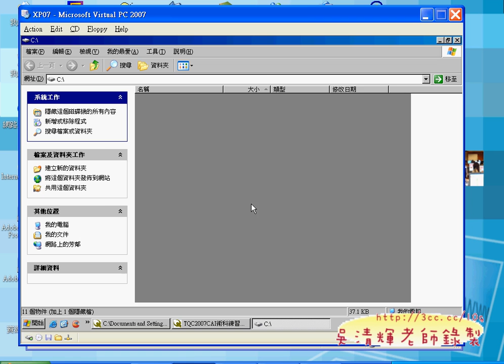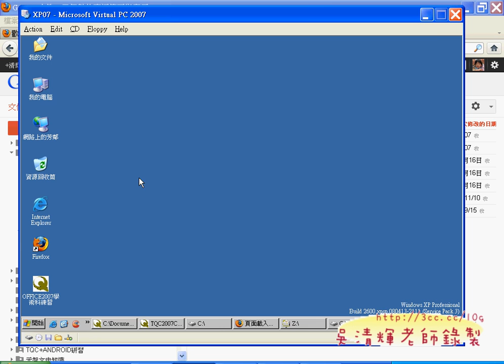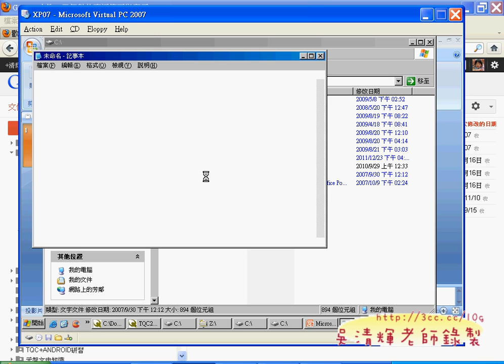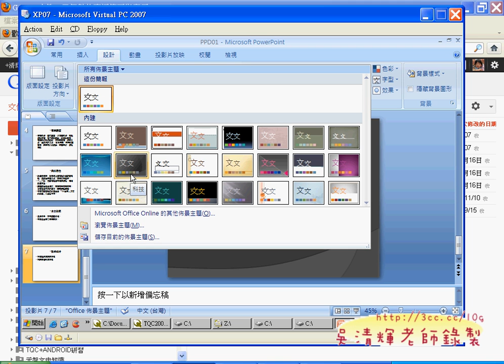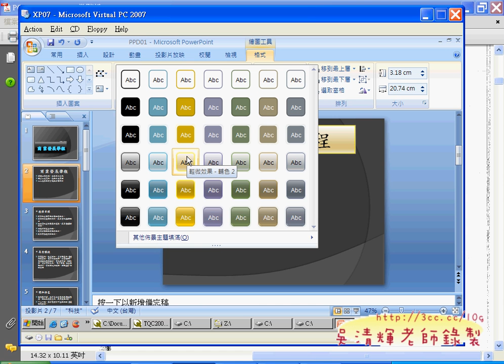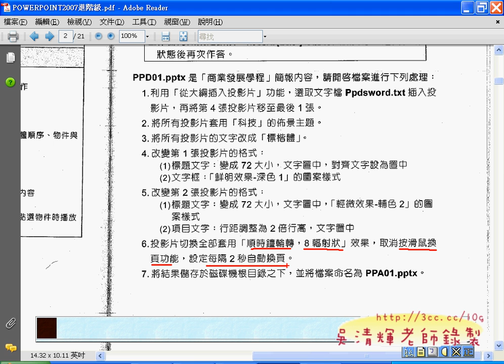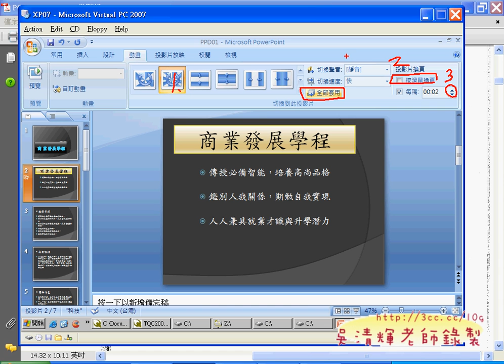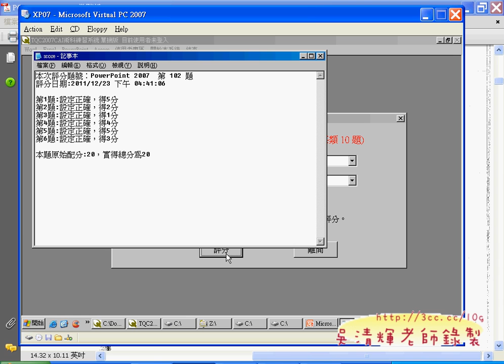PPT2007證照詳解_102題(東吳實務實習課程 吳老師提供)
PPT_102題.avi